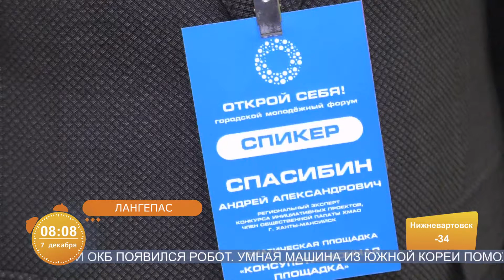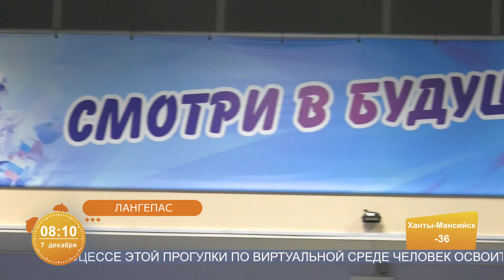В Лангепасе состоялся второй городской форум гражданских инициатив «Открой себя»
Рубрика «Югра в деталях». Автор - Сара Тураева.